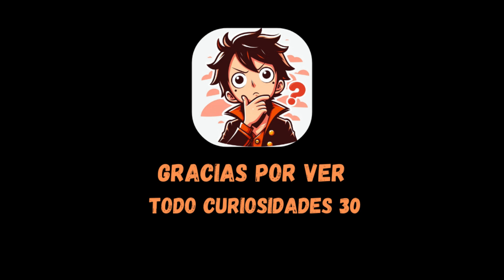Los Hallazgos Arqueológicos Más Escalofriantes de la Historia | 2 PARTE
🌍 Los Hallazgos Arqueológicos Más Escalofriantes de la Historia 🏺
En este video de TodoCuriosidades30, te llevamos a un fascinante y oscuro viaje por los descubrimientos arqueológicos más aterradores que han dejado huella en la historia. Desde tumbas malditas hasta cuerpos petrificados, exploramos los misterios más inquietantes que la humanidad ha desenterrado del pasado.

¿Sabías que algunos arqueólogos creen que la tumba de Tutankamón está maldita?
¿O que el ejército de Terracota fue creado para acompañar al emperador en su vida después de la muerte? Acompáñanos mientras desvelamos secretos aterradores, como los cuerpos petrificados en Herculano y los sacrificios humanos de las Tumbas Reales de Ur.

En este video descubrirás:

El Ejército de Terracota en Xi'an, China.
Las Tumbas Reales de Ur en Irak.
Las cabezas cortadas de los celtas en Le Cailar, Francia.
Los cuerpos petrificados en Herculano, Italia.

🔮 Si quieres conocer más sobre estos descubrimientos escalofriantes, no te pierdas este video!

Si te gustaría una segunda parte con más descubrimientos arqueológicos impactantes, ¡déjanos tu comentario! 👇 Tu apoyo es fundamental para seguir explorando los misterios del mundo.